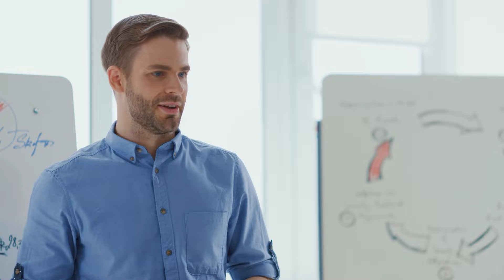Shakopee Home Show October 29, 2022 at Canterbury Park!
Don’t miss the Shakopee Home Show on Saturday, October 29th at Canterbury Park. for more info.

It’s the Shakopee Home Show and it’s completely FREE to attend!  Doors open at 10am and the show runs all day until 4pm. Come early, stay late.

Featuring up to 120 of the Twin Cities' best home pros that can help you with ANY project – inside your home or out – no matter how big or small!

Come meet the best remodelers, landscapers, window, kitchen & bath, decks, basement contractors, architects, painters, interior designers, and more!

It’s Shakopee’s #1 Home Show and it’s coming Saturday, October 29th at Canterbury Park in Shakopee.